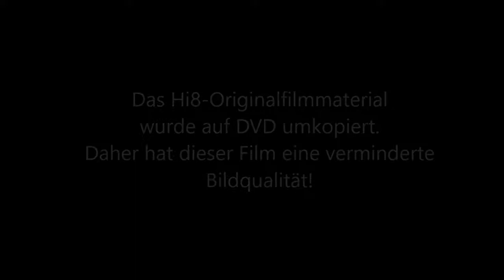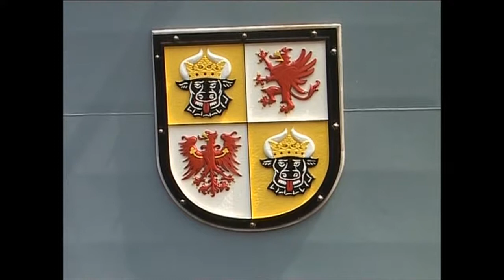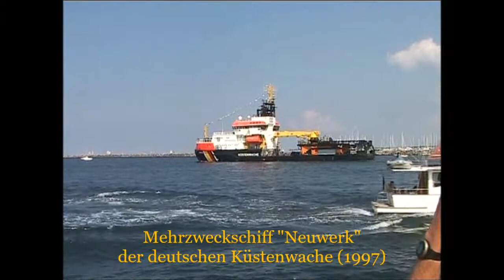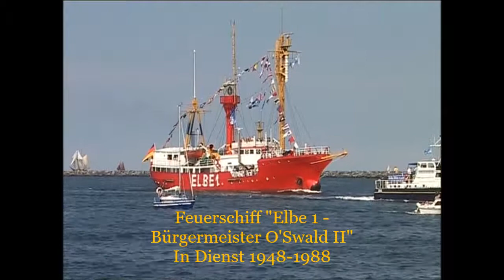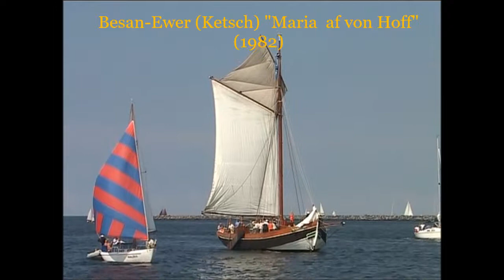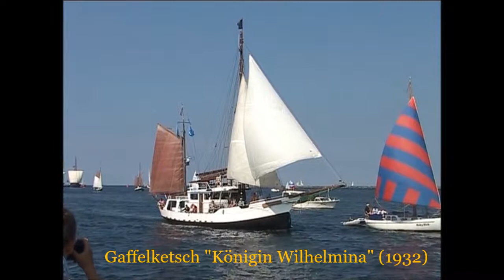Schiffsparade Hanse Sail 2006 in Rostock-Warnemünde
Schiffsparade Hanse Sail 2006 in Rostock-Warnemünde -- Ship parade Hanse Sail 2006 in Rostock-Warnemünde